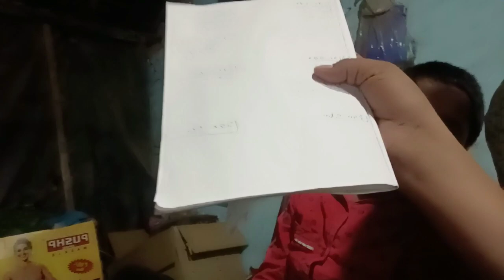अब मैं बिरयानी बेचुंनगा@sourabh Joshi vlogs#village#asmr# dailyvlogs#dailylifestyle